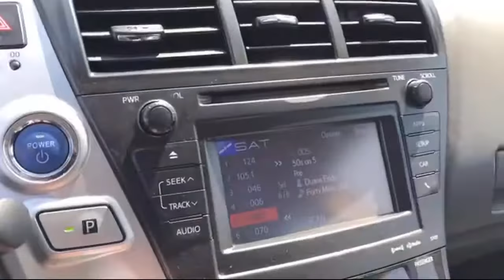2014 Toyota PRIUS V Five San Diego El Cajon Chula Vista Mission Valley Santee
2014 Toyota PRIUS V Five Stock Number: 402652A Vin:JTDZN3EU5E3335525.